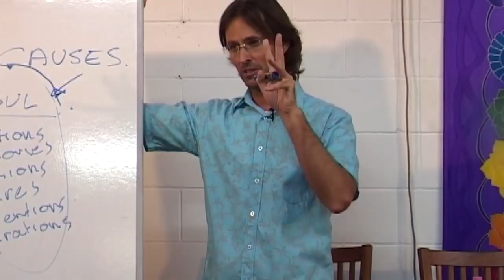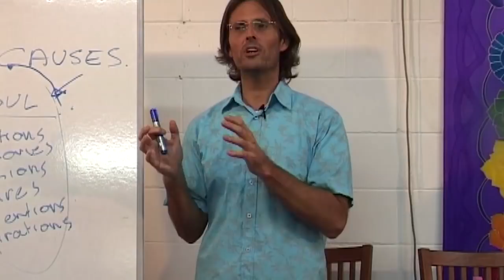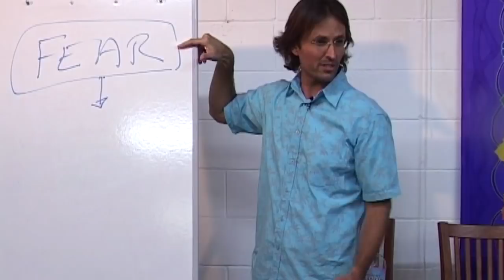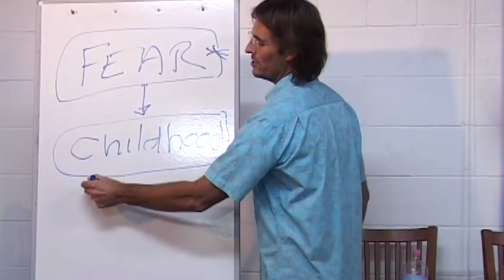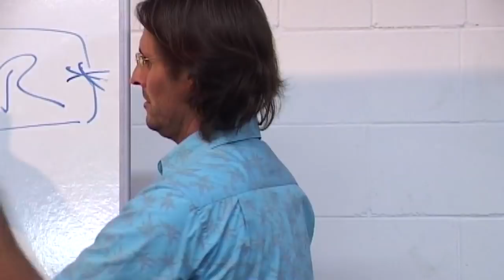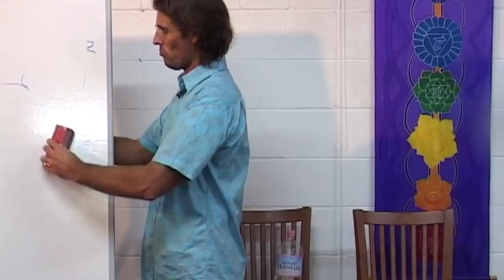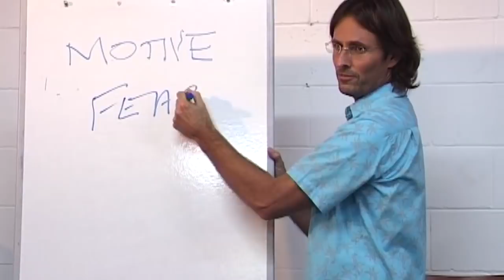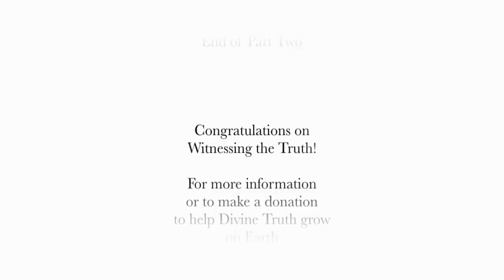20090516 Relationship With God - An Introduction To Prayer P2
20090516 Relationship With God - An Introduction To Prayer P2 (Eudlo QLD AU)
A discussion with an audience where Jesus introduces the concept of prayer to God, an essential part of developing a relationship with God. He defines prayer as emotions felt within the individual towards God, rather than just words. Covers many questions about prayer itself, and its importance in our lives. Part 1 of a 2 part discussion.